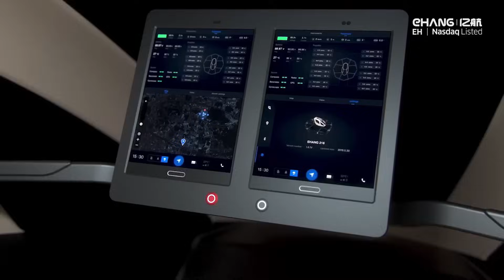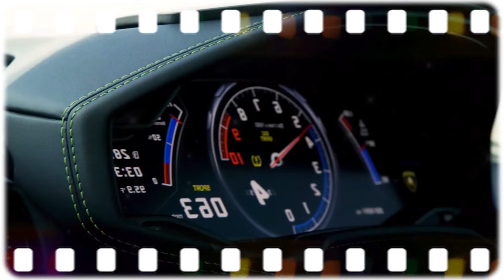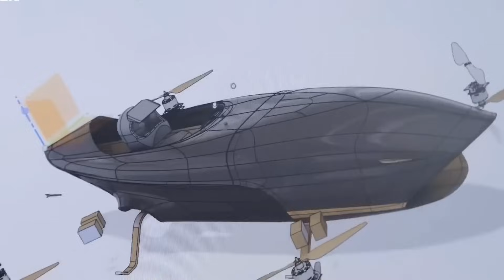震惊!中国研发的这款飞行器或将颠覆全球旅行模式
你是否见过这样的场景：有人清晨出门，不选择驾车，而是背负一种飞行设备，直接飞往工作地点？

请做好心理准备，因为接下来你将看到的画面，可能会彻底改变你对现有交通方式的理解。我们讨论的不再是地面上的车辆，而是能够自由飞翔于空中的飞行器，它们正在逐步革新我们的出行模式。

在这段影像资料中，你将有机会看到一些前所未有的、令人惊叹的交通工具。其中包括能够使人瞬间拥有钢铁侠般能力的单人飞行装备，以及结合了直升机垂直起降能力与固定翼飞机高速巡航特点的混合式飞行器等等。

毋庸置疑，这些飞行器并非科幻想象，而是真实存在的科技成果。请务必观看完整内容，因为视频中展示的第一种飞行器，其新颖程度很可能会让你感到无比震撼

務必將影片觀賞至最後一刻——因為第一款登場的設計，絕對會讓你大開眼界，嘆為觀止！